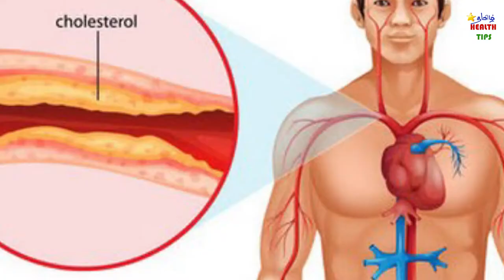Is filter coffee good or bad????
is coffee good or bad???coffee contain coffaine it gives taste and aroma to coffee.